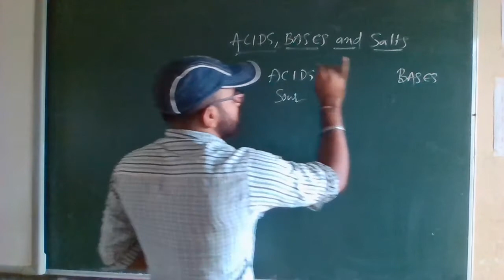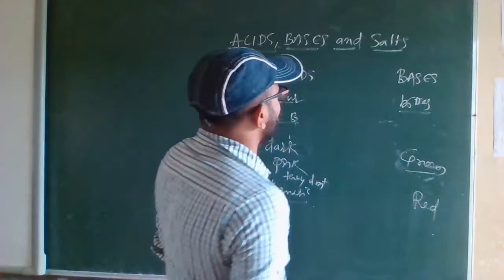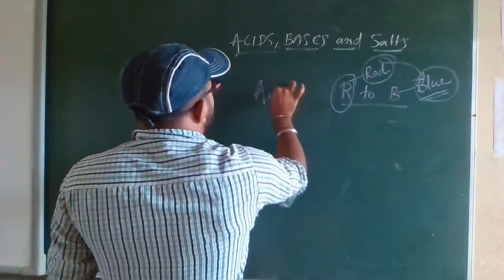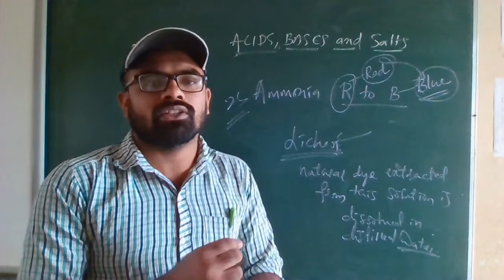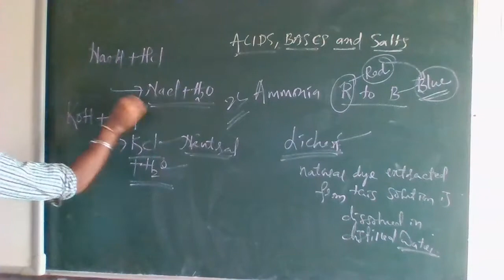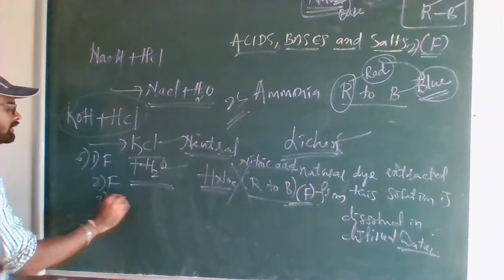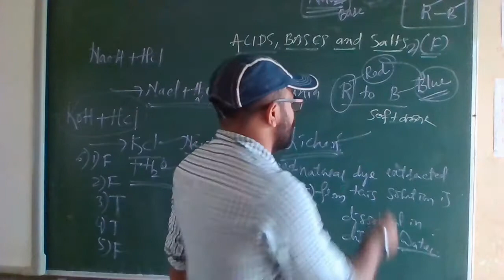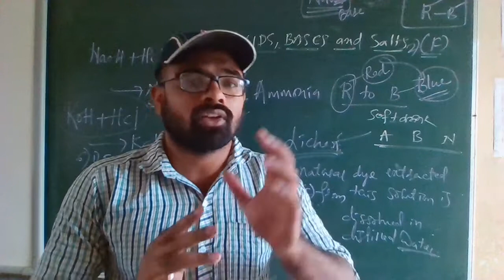Class - 07 Science Unit - 02